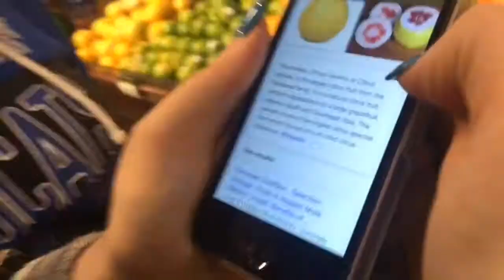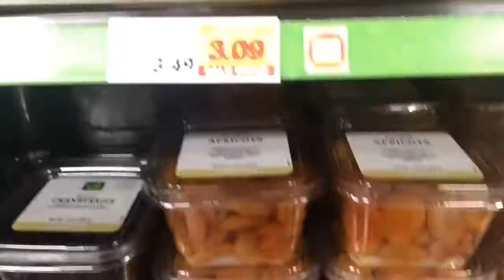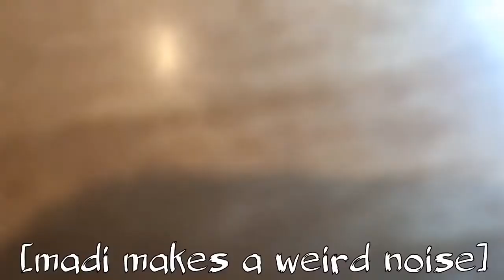BLACK FRIDAY/THANKSGIVING VLOG 2018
Hi! My name is Madi and my goal for this channel is to make myself and others happy!

•All intro/outro/transition music is the song “Classic (Vlog Non-Copyrighted Music)” by the artist Joakim Karud.

•Other songs featured in this video/

•Celebrities featured in this video:
Tyler Joseph of Twenty On Pilots

•All video/audio content is recorded on the iPhone6s